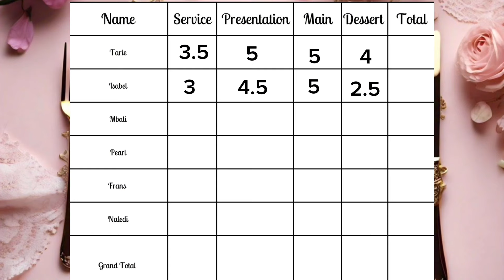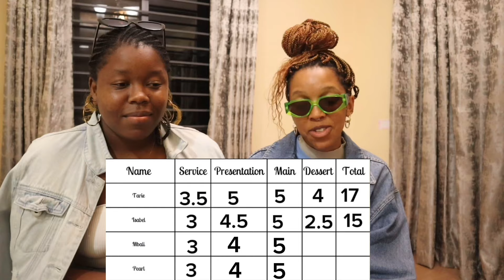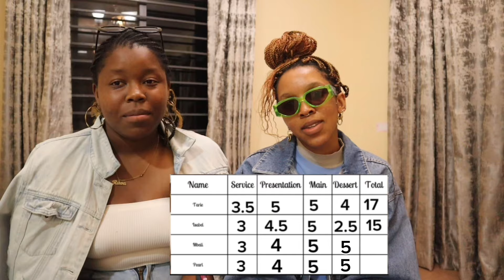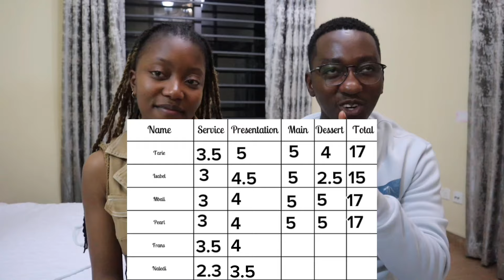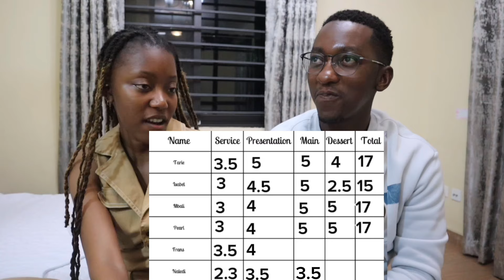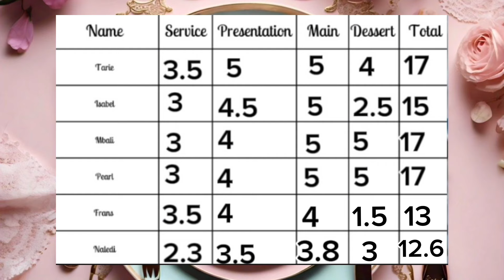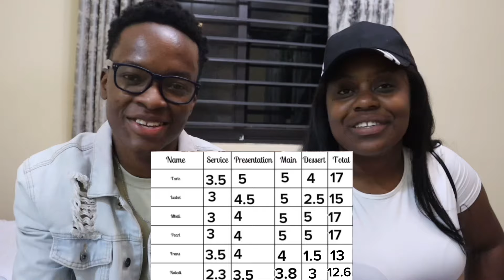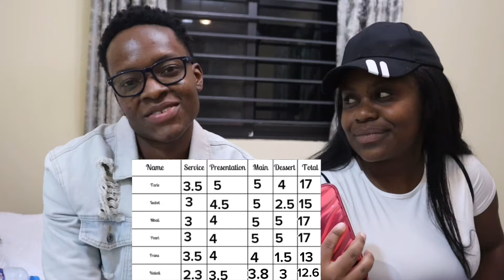Come dine with me Zambia 🇿🇲Episode 1 | Unilus edition| It’s Tynoe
This has been a long time coming
We shot this series in August 2023 but couldn’t find time to edit it
This was harder to edit than I expected but I tried my best
I hope you enjoy our little series

Basic information

Name                            Tinotendaishe
Age                                22
Occupation                   Student

xoxo